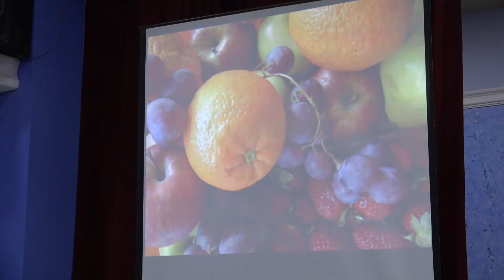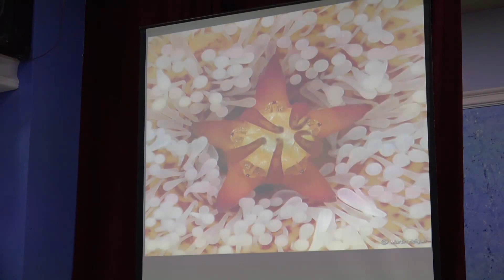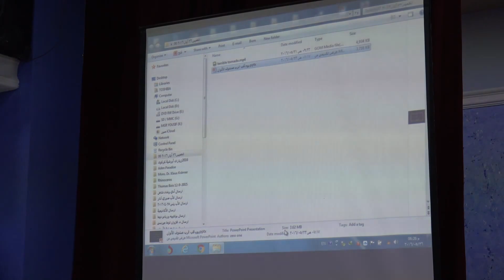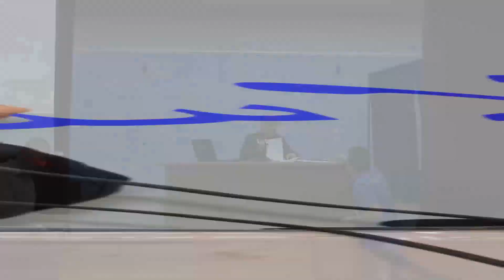المحاضرة الثالثة عجيب امور غريب قضية 26.05.2016